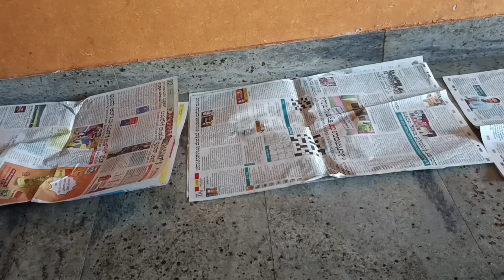ನನ್ನ diet plan | workout tips for womens | ದಿನಾಲೂ ಇರುವ ಕೆಲಸದ ಜೊತೆ ಹೇಗೆ ವರ್ಕೌಟ್ ಪ್ಲಾನ್